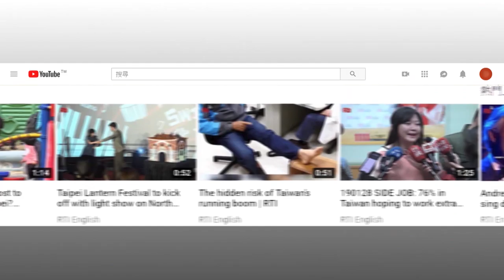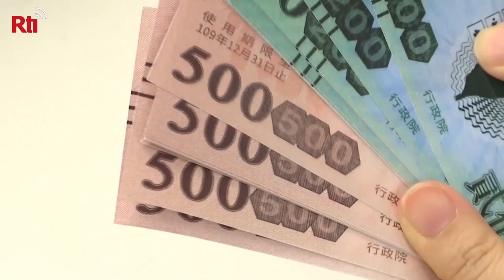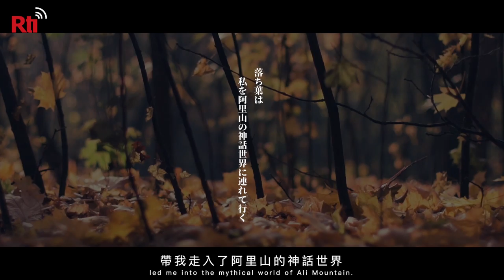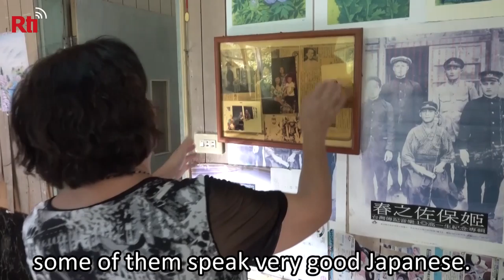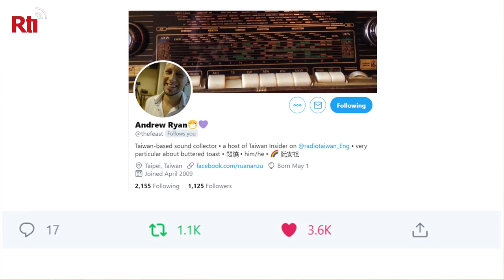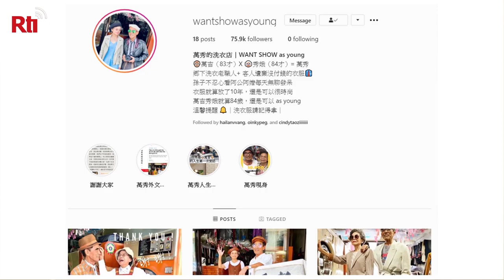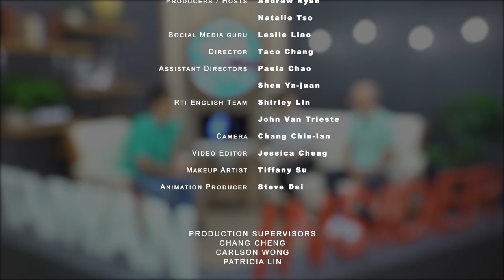Island Fever | Taiwan Insider | July 23, 2020 | RTI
[Are you itching to get away?]

With COVID-19 dashing international travel, people in Taiwan are finding themselves “stuck”. But it’s also forced people to take a closer look at the travel options right here in our backyard. In today’s show, Natalie Tso tests our knowledge of one of Taiwan’s 166 islands. Also, Andrew Ryan travels to Alishan to find out what Japanese photographer 小林賢伍 Kengo Kobayashi has to say about this “Land of Legends.”

Plus:
- A mountain that looks like matcha ice cream
- Your grandparents’ clothes go viral, in Hashtag Taiwan with Leslie Liao
- Test your knowledge with our Lightning Round news quiz!

Special thanks to:
Alishan National Scenic Area Administration
小林賢伍Kengo Kobayashi for the use of his photo of Matcha Mountain
And to Director Su Zhi-zong for additional footage from Alishan.